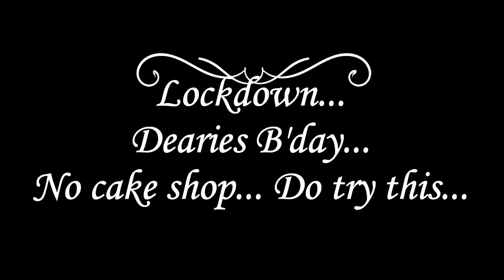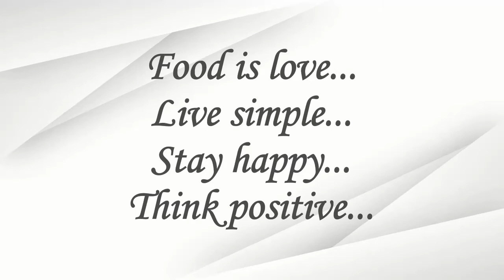Recipe # 10 # Lockdown cake# Kesari Cake# Bilal Bhai ka B'day cake# My most favourite#